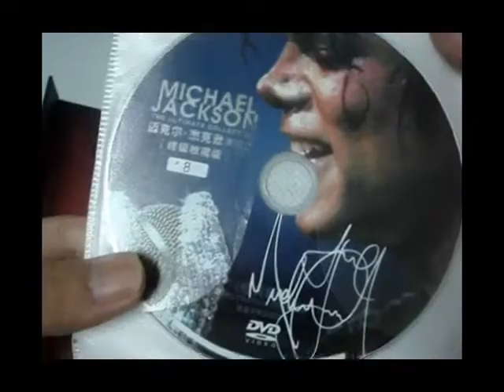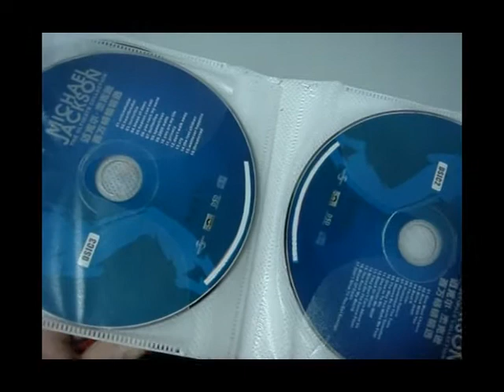lightake:Michael Jackson Collect of the Most Luxurious 11DVD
1. Black or White
2. Superbowl Heal the World
3. Remember the Time
4. Will You Be There
5. In The Closet
6. Gone Too Soon
7. Jam
8. Heal The World
9. Give In To Me
10. Who Is It
11. Dangerous